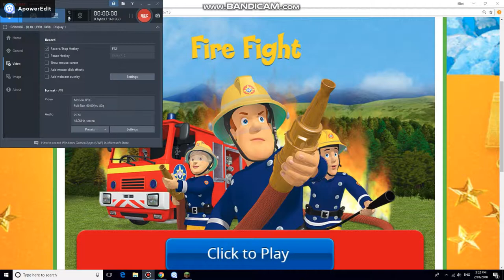FIREMAN SAM IN 8K (FIRST TIME EVER DONE)